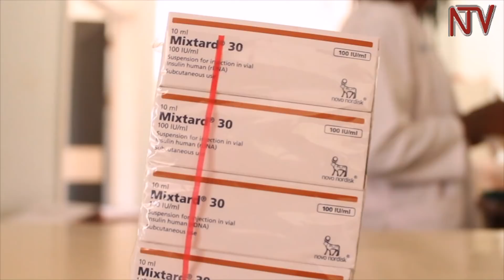EKIRWADDE KYA SUKAALI: Ekifo w’ekijjanjabirwa kigguddwawo e Kiboga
Abantu babiri bebafa ekirwadde kya Sukaali buli mwezi mu disitulikiti y’e Kiboga okusinziira ku bavunaanyizibwa ku byobulamu

Kino bakitadde ku kuba nga bangi obujjanjabi babufuna endwadde esajjuse.

Minisita w’ebyobulamu Jane Ruth Acheng agamba eddagala erijjanjaba sukaali mu malwaliro ga gavumenti mwerili wabula bangi basalawo kugenda mu gabwananyini.